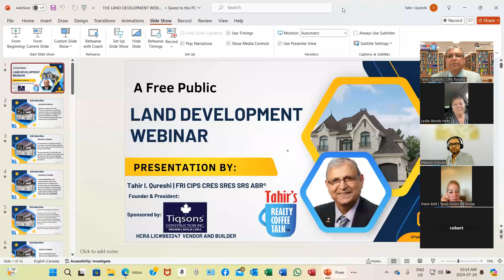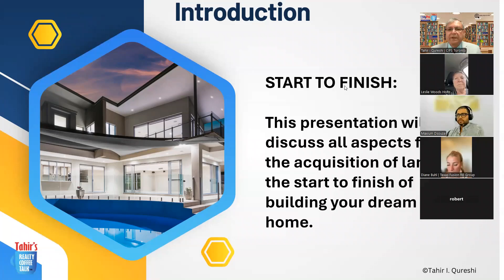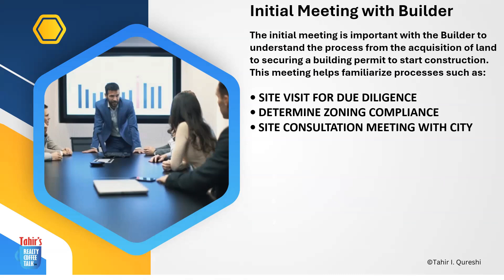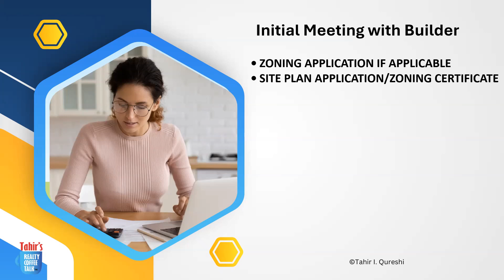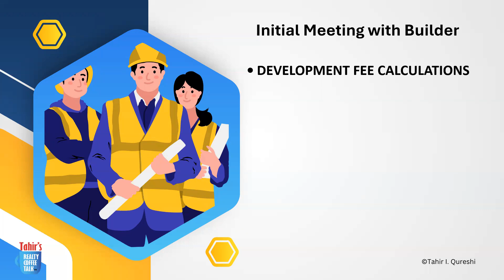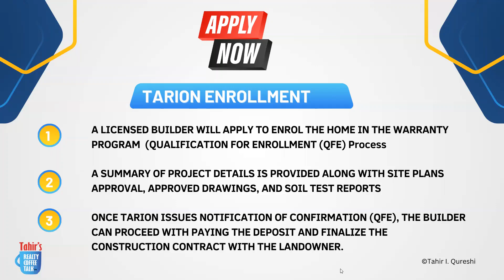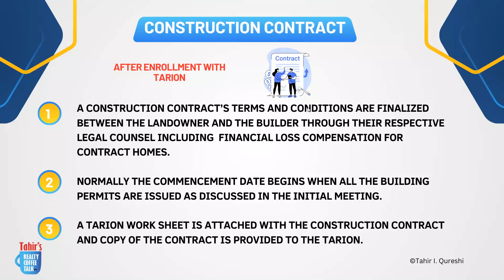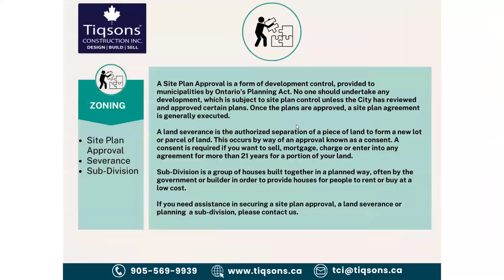Land Development | EPI-2024-022 | Realty Coffee Talk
Realty Coffee Talk aims to create connectivity, increase awareness; build consumer confidence in real estate; and promote good ethics and business practices.
You are advised to seek professional advice from competent professionals based on your situations or matters at hand. Thank you.

Host: Tahir I. Qureshi, FRI CRES CIPS SRES SRS ABR® || Real Estate Broker of Record || Founder | President City-Pro Realty Inc., Brokerage.